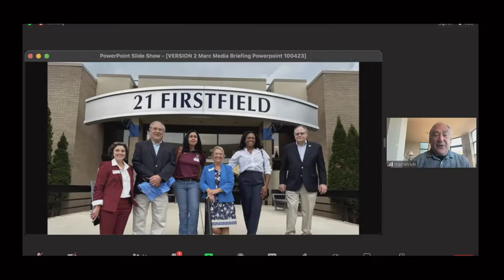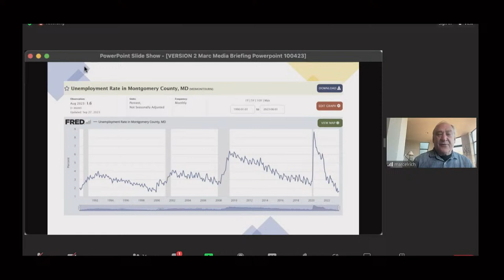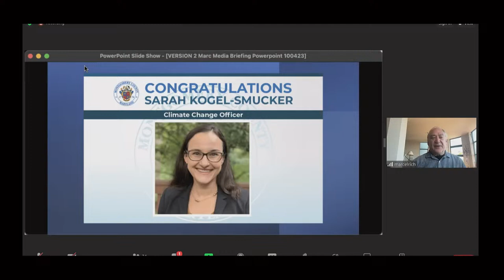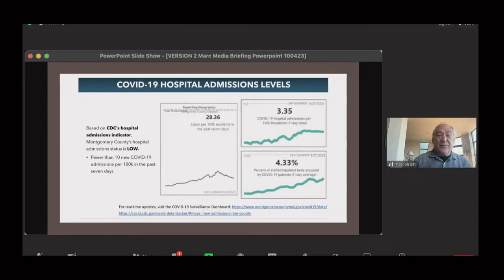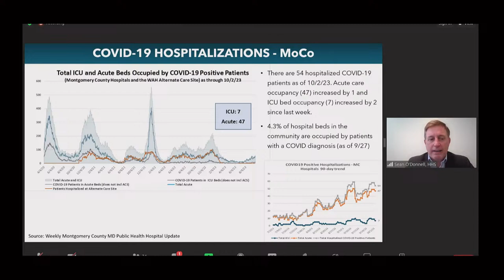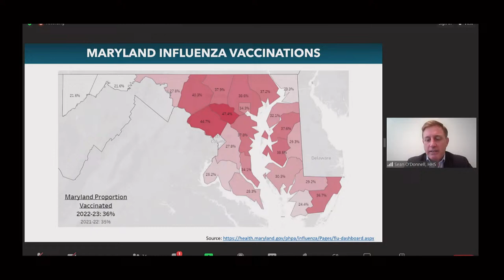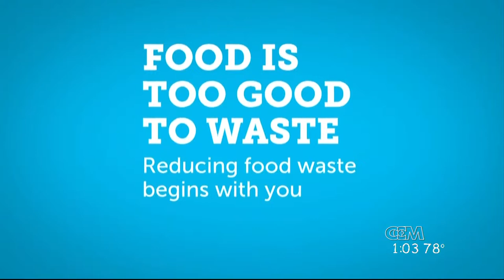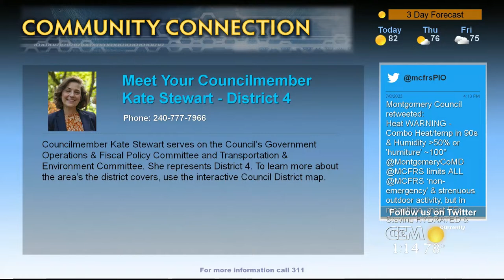County Executive Marc Elrich Media Briefing October 4, 2023